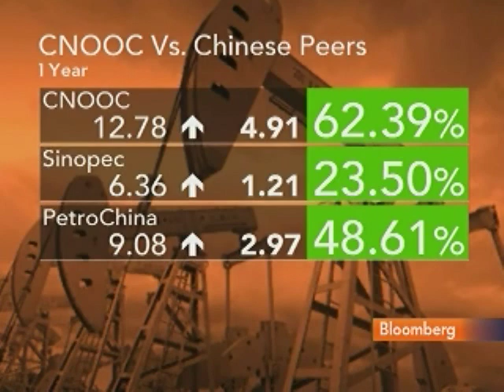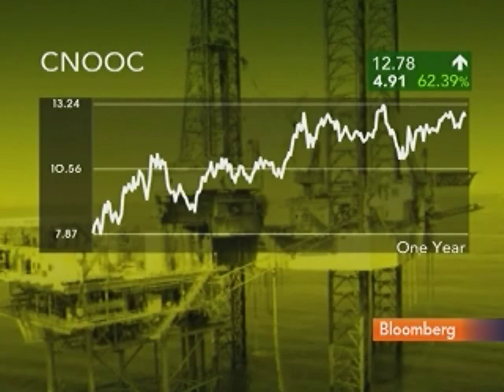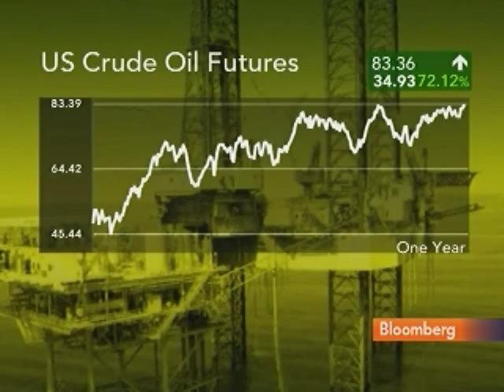Mirae's Kwan Expects `V-Shaped' Rebound for Cnooc Profit: Video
April 1 (Bloomberg) -- Gordon Kwan, head of regional energy research at Mirae Asset Securities in Hong Kong, speaks with Bloomberg's Haslinda Amin about the outlook for Cnooc Ltd.
     Cnooc, China's biggest offshore energy explorer, reported full-year profit that missed analysts' estimates as oil prices slumped from a record. Kwan also discusses Cnooc's acquisition strategy following the purchase of a $3.1 billion stake in Argentinas Bridas Corp. in March. (Source: Bloomberg)